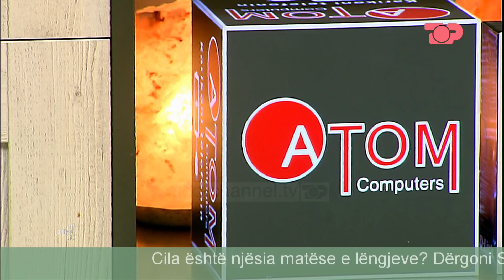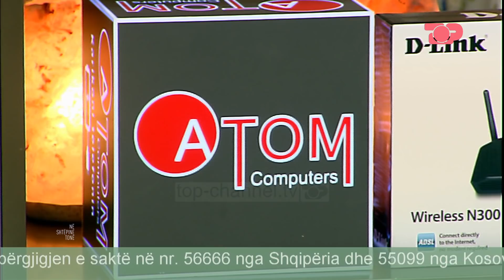Receta e ditës - Në Shtëpinë Tonë, 16 Maj 2019, Pjesa 3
Stela në këndin e kuzhinës së bashku me Fatjon Hoxha / Shef Kuzhine, i cili gatuan spaghetti në burrata  dhe gazpacho e ftohtë e stinës. Gjatë gatimit Stela prezanton pyetjen e lojës me SMS.